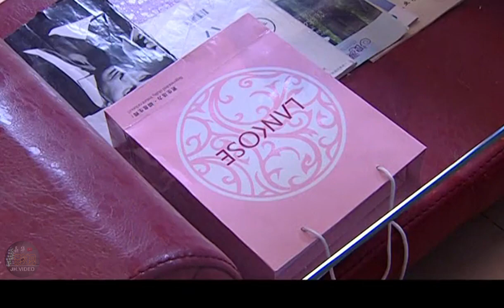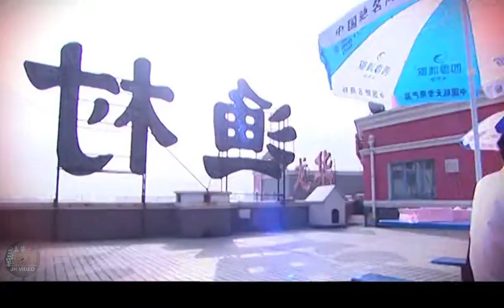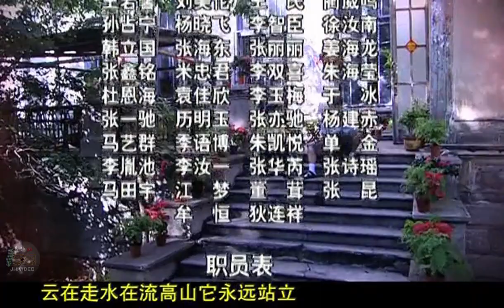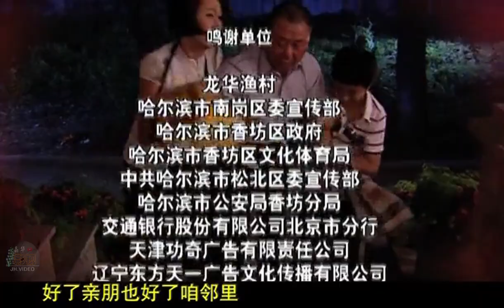雷哥老范 | 慢条斯理搞笑, 您不笑算您赢 | 第6集 | 范伟, 夏力薪 - 主演 | 喜剧, 爱情, 餐饮 - 电视剧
雷哥老范 | 全集 - 34集 | 范伟, 夏力薪 - 主演 | 喜剧, 爱情, 餐饮 - 电视剧 | 高清修复, 720p, 视频

范春雷被人尊为“雷哥”, 他的优点是热情, 缺点是太热情, 时不时把自己和周边人弄的很尴尬. 雷哥本性善良乐观, 年愈不惑的他正面临上有老下有小的困窘时期，但带给周边人的是欢乐和笑声. 范伟不愧是喜剧大师,剧中颠覆性表演“雷”倒观众.

联合演出 | 范雷, 范志博, 杨志刚, 张译, 薛薇, 王玥, 杜功海, 万昌皓等 | 编剧 - 田有刚, 于小千, 卜可 | 导演 - 郭林 | 语言 - 国语